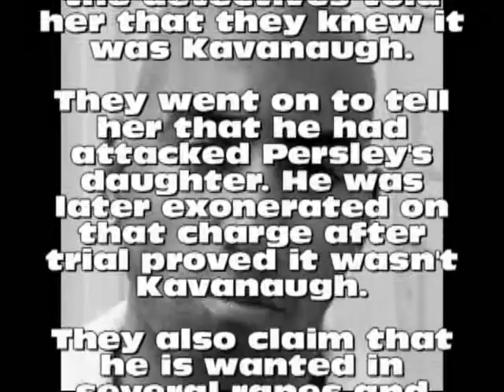Police corruption/Kavanaugh case 5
This section begins with a description of the event/attack.

At the end, pay attention to the fact that immediately after the victim's description the detectives told her that they knew it was Kavanaugh.

They went on to tell her that he had attacked Detective Persley's daughter. He was later exonerated on that charge after trial proved it wasn't Kavanaugh.

They also claim that he is wanted in several rapes and an attack on another pregnant woman. Both of these are false. Adams has had an agenda concerning Kavanaugh since he was found innocent in a rape case many years ago.

They tell her that she couldn't have described Kavanaugh better.

Note: She has not yet identified him by first seeing a drawing of him and then later picking him out of several photos of darker black men.

All of these are obvious violations of procedure for witness identification.

They even told her his name prior to the identification procedure which was manipulated to influence her selection of Kavanaugh. I will show this in a later recording related to this interview.